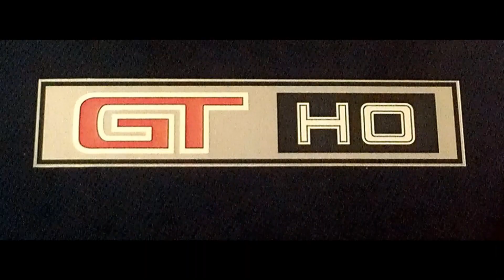FORD 1972 XA Falcon GT-HO PHASE 4 -SPOTTO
FORD 1972 XA Falcon GT-HO PHASE 4 -SPOTTO by Charles Avery   DRAGONSLiVED "falcon GT
CYBER Home of the FORD falcon GT & MUSTANG GT & aussie muscle CARS